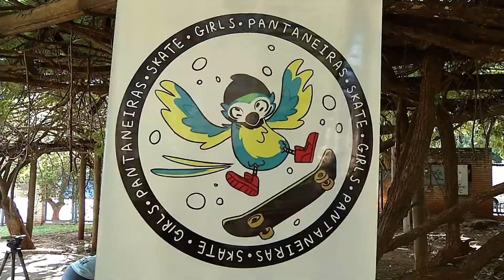Paixão pelo skate leva mulheres de todas as idades a encontro radical na Capital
Formada por mulheres de todas as idades que dividem a paixão em comum pelo skate. A Pantaneiras Skate Girls promoveu ontem(21) um encontro radical.